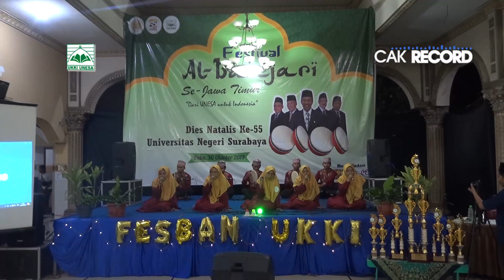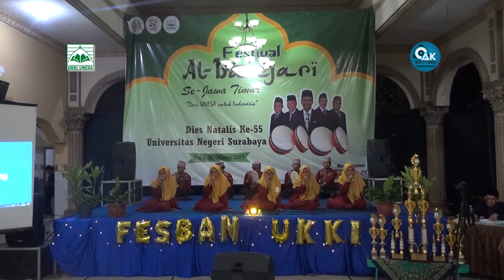SNZ 27 DERAJAT (HARAPAN 1)- FESBAN DIES NATALIS UNESA KE-55 2019